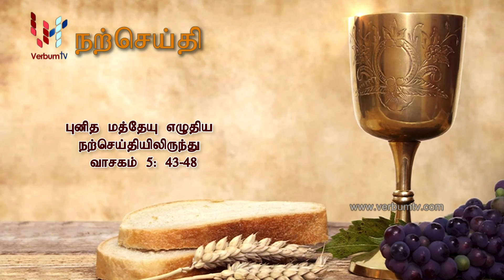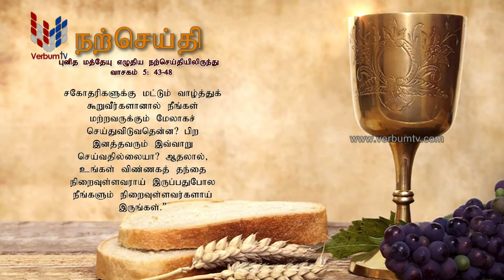SRI WACHANAYANO (ශ්‍රී වචනයාණෝ) TAMIL - EP 3241 - 2024 06 18